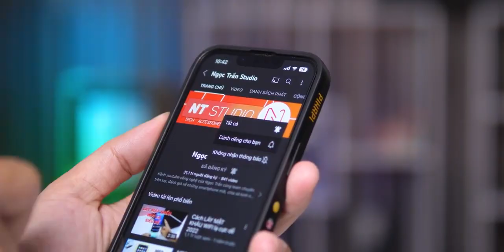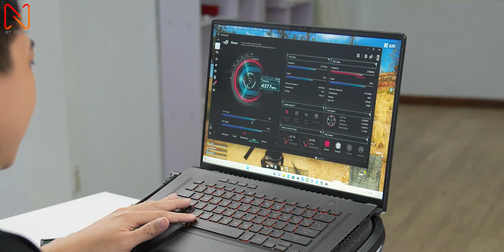Quạt tản nhiệt laptop Memo FL08 tản khí nén turbo 2400RPM giảm nhiệt thực sự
Quạt tản nhiệt laptop Memo FL08 tản khí nén turbo 2400RPM giảm nhiệt thực sự chuyên dụng cho máy tính đồ họa gaming

- Quạt tản nhiệt Memo FL08 là dòng quạt tản nhiệt bằng gió duy nhất có thể thực sự làm giảm nhiệt độ của Laptop đến đến 20 độ C. Sử dụng công nghệ Turbo khí nén áp suất cao bao phủ 360 độ để giảm nhiệt.
- Dòng sản phẩm được thiết kế dành riêng cho các Laptop làm đồ họa hoặc gaming.
- Quạt có màn hình hiển thị LCD, có nút công tắc điều chỉnh sức gió nhiều cấp độ lên đến 2400RPM.
- Đế tản nhiệt Laptop có trang bị Led RGB Gaming ở 2 bên quạt.
- Đế tản nhiệt Macbook tản nhiệt nhanh kéo dài tuổi thọ máy tính, giữ mát cho máy khi chơi game, làm việc, xem phim.
- Thoải mái khi sử dụng với 7 cấp độ điều chỉnh chiều cao.
- Phần đáy quạt có lớp chống bụi bằng bông lọc tĩnh điện, có thể tháo ra giặt được.

▶ Địa Chỉ: 285 Trung Văn, P. Trung Văn, Q. Nam Từ Liêm, TP Hà Nội